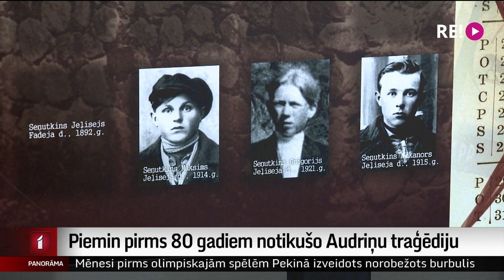Piemin pirms 80 gadiem notikušo Audriņu traģēdiju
Mūsu vēsturiskajā atmiņā ir vienlīdz svarīgi saglabāt ne tikai padomju, bet arī nacistu pastrādātos noziegumus Latvijā.  Par to spriež vēsturnieki, šonedēļ pieminot Audriņu traģēdijas upurus. Aprit 80 gadu, kopš nacisti Latgalē iznīcināja Audriņu sādžu līdz ar tās iedzīvotājiem.